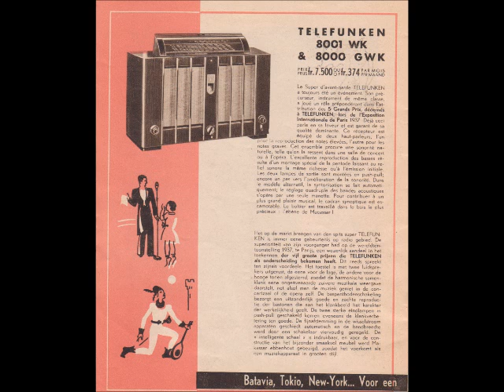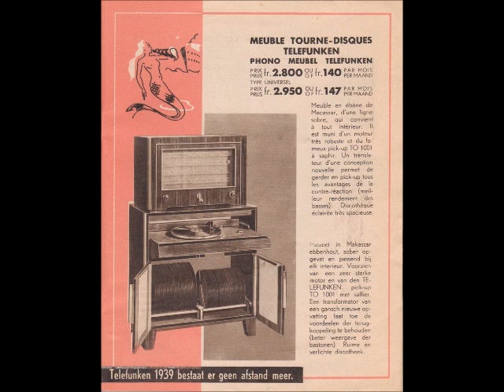"Finding The Long Way Home" Jack Denny and his orchestra 1929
Brunswick